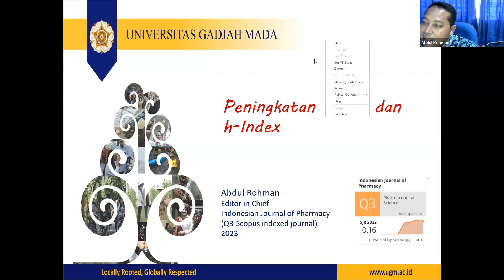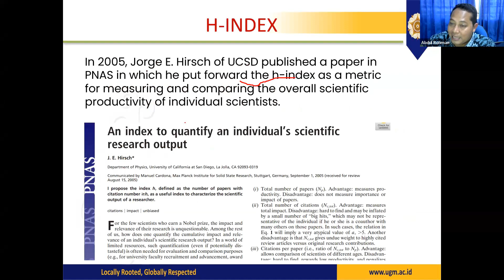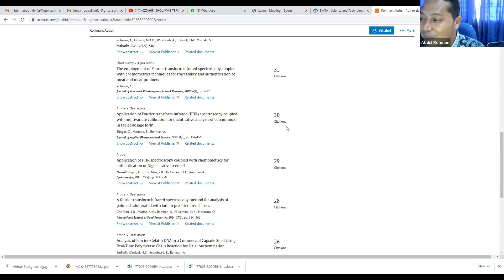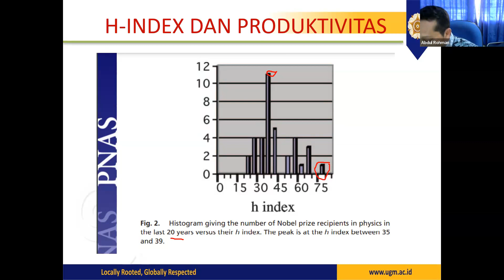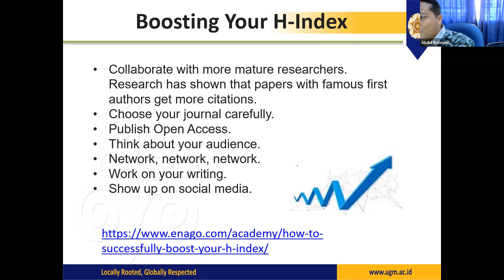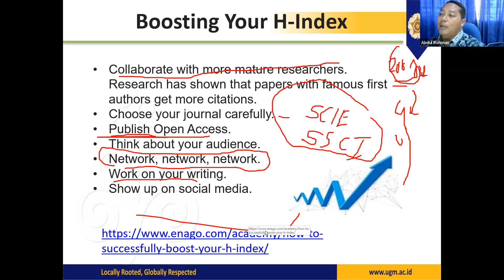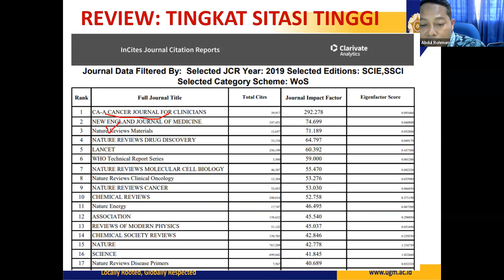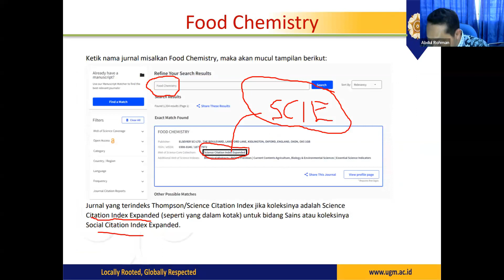Teknik Meningkatkan Sitasi dan h index